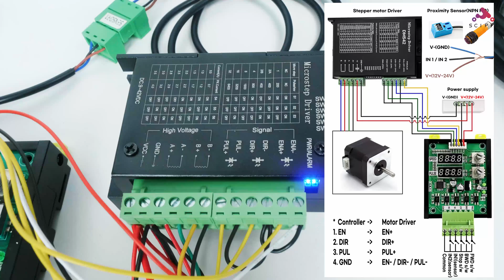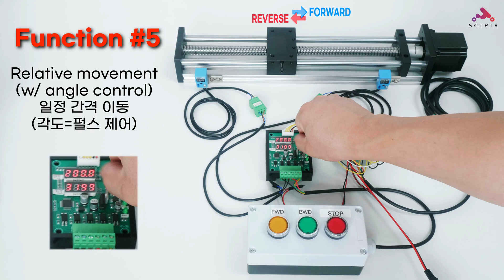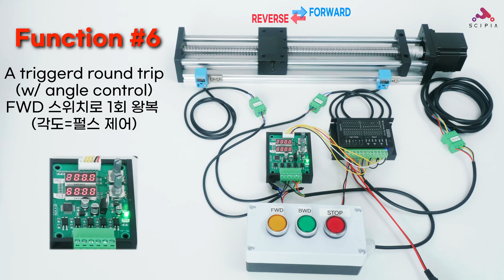SF-30 multifunctional stepper motor controller demo with SGP linear actuator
It has a total of 8 functions, including upper and lower limit control by limit switches, angle control, and speed and pulse adjustment.
It also has a reciprocating cycle function and a delay function, and acceleration/deceleration speed can be set.